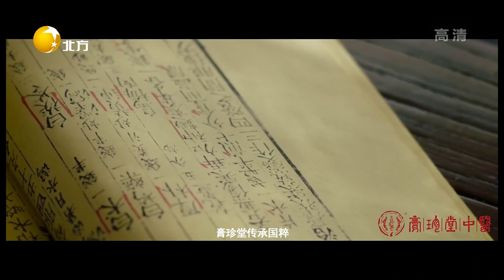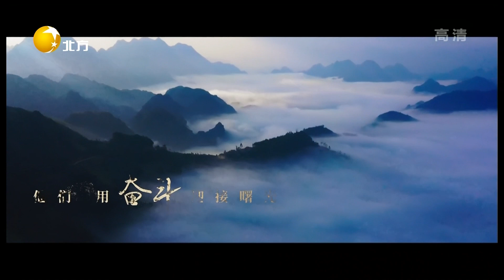健康朋友圈 20221216：來自子宮的預警信號